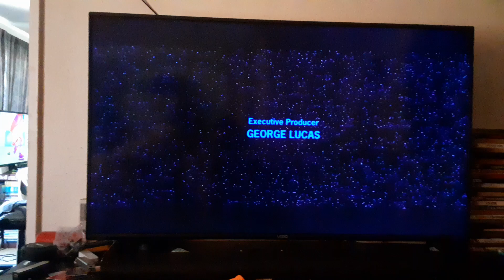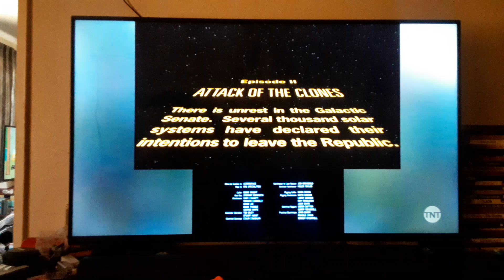Star Wars: The Phantom Menace End/Start to Star Wars: Attack of the Clones on TNT 9/6/24